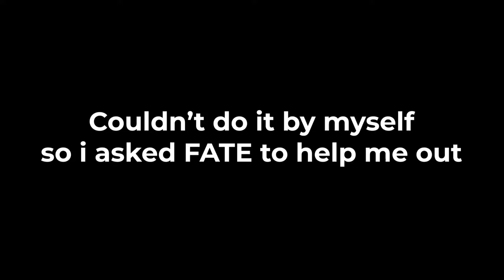ONE CHEST CHALLENGE - Call of Duty Warzone Challenge #2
What  is up everyone. Something new this time. I am going to spend more time in the near future doing challenges or other more fun things about gaming and Call of Duty Modern Warfare. This is the One chest challenge in Warzone btw.

Songs:
- Run - ANBR
- Lemonade - Shtriker big band
- Hidden Cam - Young Rich Pixies
- Untraceable - CK Martin
- Into the Storm - Ian Post